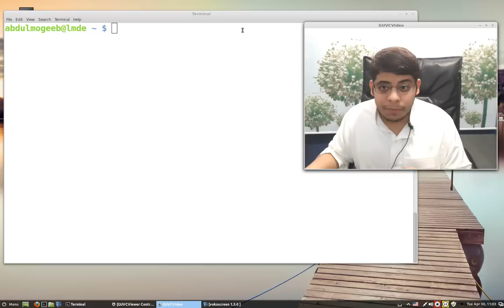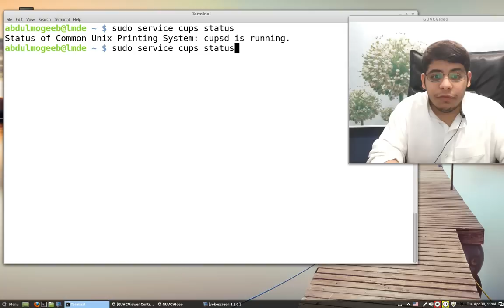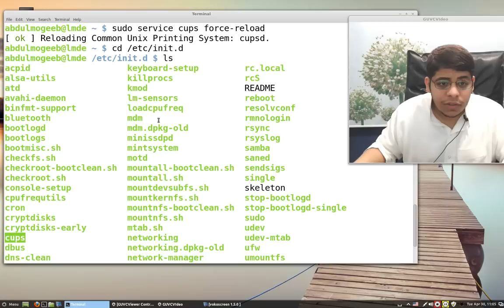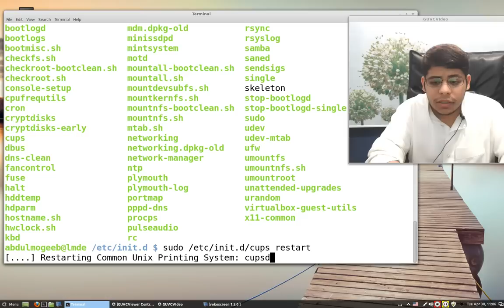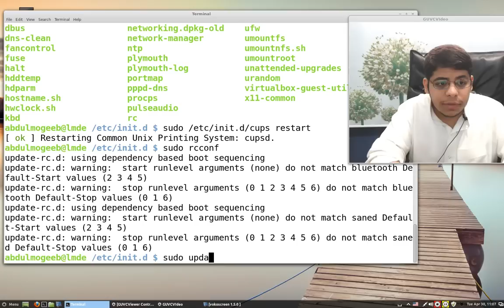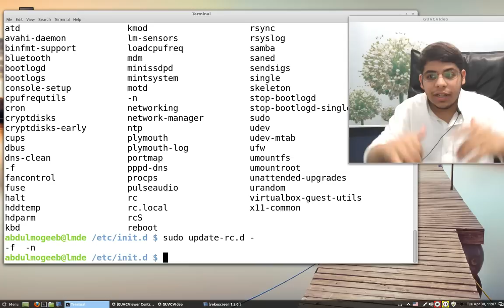دبيان (4) | إدارة الخدمات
التواصل